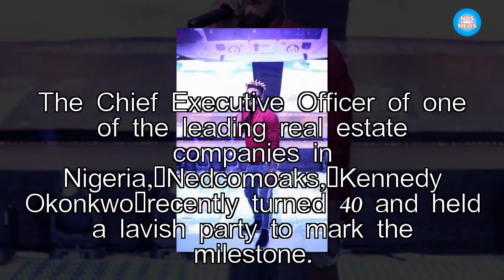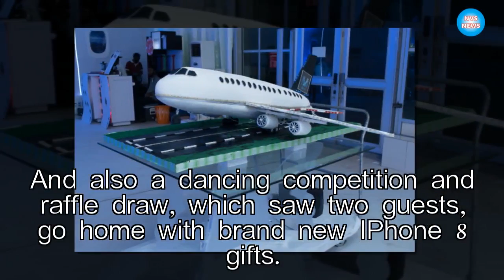The Big 40! Tiwa Savage, Reekado Banks & Kiss Daniel perform at Kennedy Okonkwo’s Birthday Party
The Chief Executive Officer of one of the leading real estate companies in Nigeria, Nedcomoaks, Kennedy Okonkwo recently turned 40 and held a lavish party to mark the milestone.